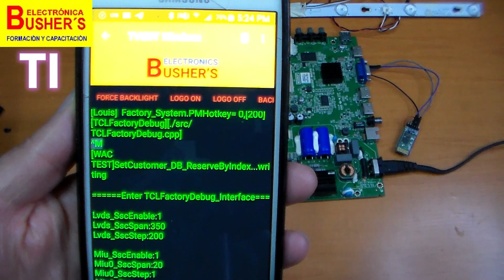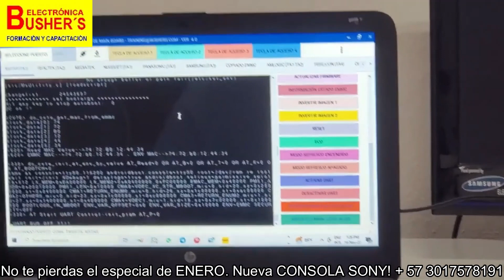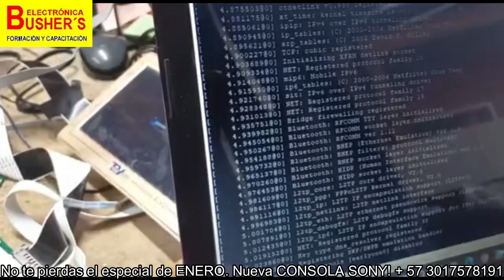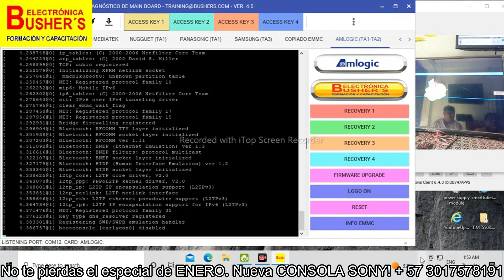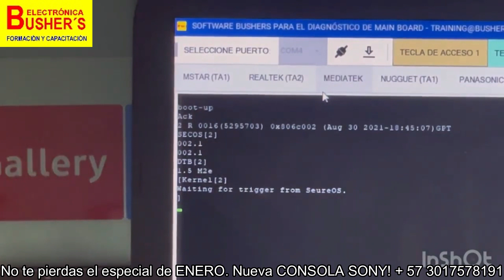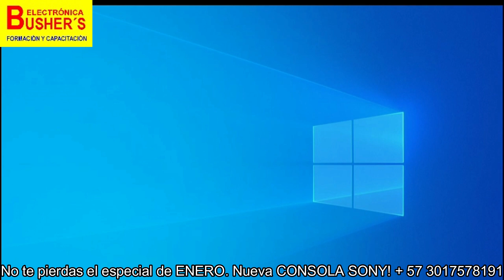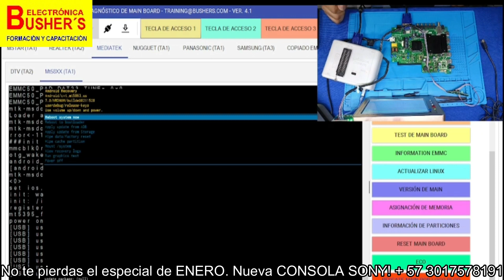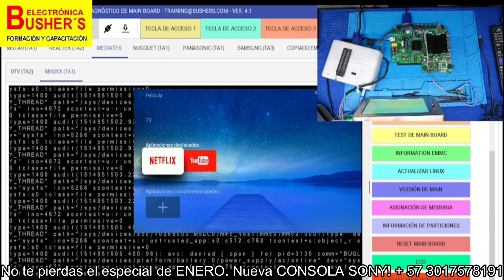Reparemos juntos la Main Board del Tv Smart